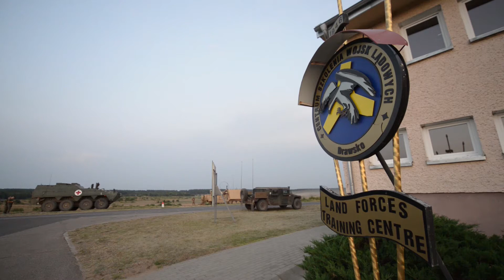Polish and U.S. Soldiers • Combined Arms Live Fire Exercise • Poland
Polish and U.S. Soldiers participate in a combined arms live fire exercise as part of Phase II of DEFENDER-Europe 20, Bucierz Range, Drawsko Pomorskie Training Area, Poland, August 11, 2020.

DEFENDER-Europe 20 was designed as a deployment exercise to build strategic readiness in support of the US National Defense Strategy and NATO deterrence objectives. In response to COVID-19, DEFENDER-Europe 20 was modified in size and scope.

Phase I of the modified DEFENDER-Europe 20 was linked to exercise Allied Spirit, which took place at Drawsko Pomorskie Training Area, Poland, June 5-19 with approximately 6,000 U.S. and Polish Soldiers. In phase II of the modified DEFENDER-Europe 20, a U.S.-based combined arms battalion will conduct an emergency Deployment Readiness Exercise to Europe July 14-Aug. 22.

Credit to : Jason Johnston Training Support Activity Europe - (U.S. Army video by Jason Johnston.)